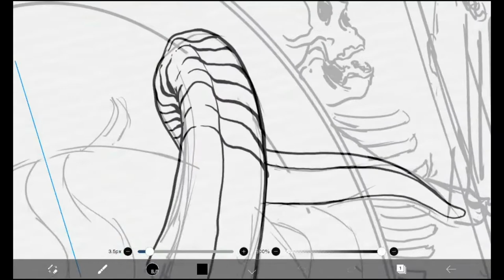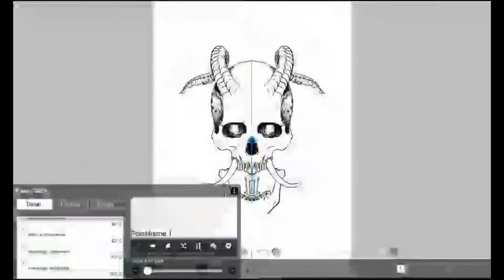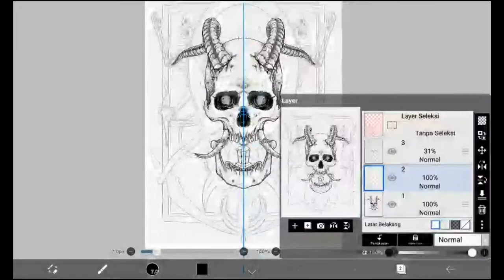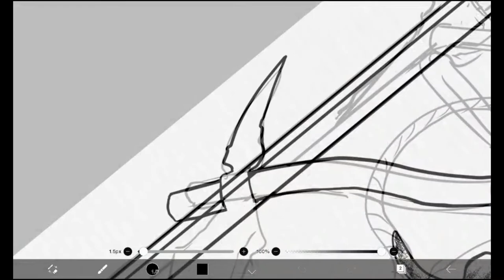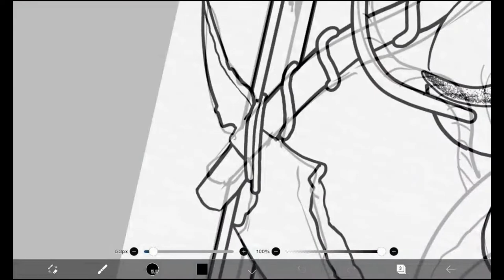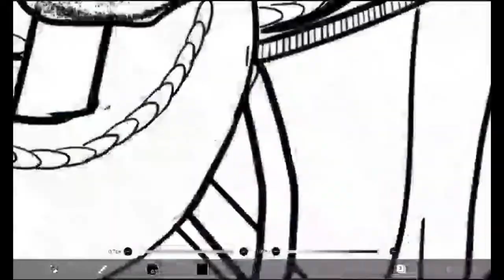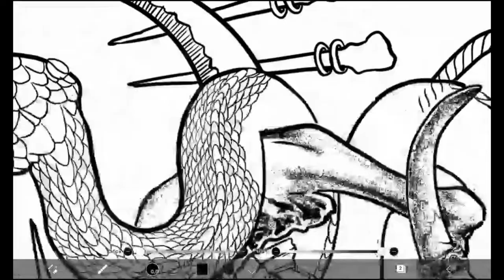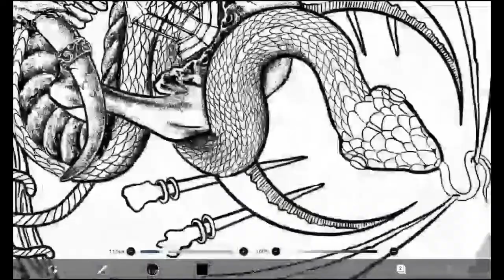Dark Artwork Death Metal Illustration [ Ibbis Paint X ] Pointilsme technic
Timelapse video menggambar dark art illustration di Android menggunakan apk. Ibbis Pain X. Dengan teknik dotwork atau pointilism